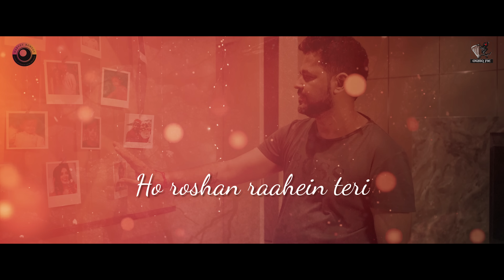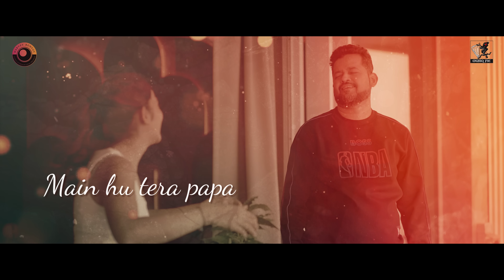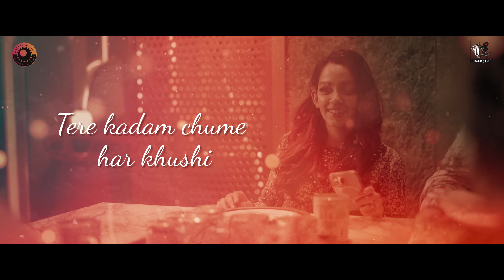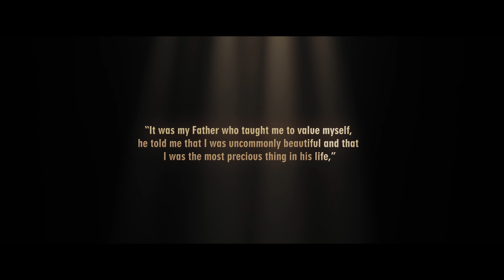Papa : Lyrical | Pawandeep Rajan | Vipin Patwa | Joe Rajan | Choklate Pi Single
“It was my Father who taught me to value myself, he told me that I was uncommonly beautiful and that I was the most precious thing in his life,” our next release, ‘Papa’ in the emotional voice of 'Pawandeep Rajan' depicts the Unconditional Bond of love between father & daughter.

Thank you AQNims for the unconditional Trust, Love & Support!
♪Stream the Full Song Here♪
Jio Saavn:
Gaana:
Amazon Prime Music:
YouTube Music:
Wynk:
Resso:
Song : Papa
Singer : Pawandeep Rajan
Director : Joe Rajan
Lyrics : Sanjay Mishra
Producer: Choklate Pi Single
Label : Musiq Pie
Mix & Mastered : Rupjit Das, Playhead Studio
Programming & Arrangement : Madhab Deka
Additional Programming : Preetam Dutta
Shehnayi : Yogesh More
Editor: Guru Patil, Yuvraj verma
DI & CC: Yuvraj Productions
Inspired by: Aqnims
Poster Designs: Sameer Dhawan, SD Graphics
Special Thanks : Suraj Rosario
Wedding Shoot Credits:
Camera Team: Prathamesh Shinde, Rohit Badigair (Drone), Prathmesh Tambe camera, Shiv mandal (boy)
Choreographer: Siddhesh
Photography:  My vision photography
Special effects and fireworks: AAA Morani
Event Planners: Harvey Bonvoy